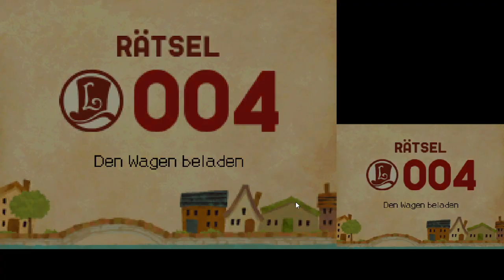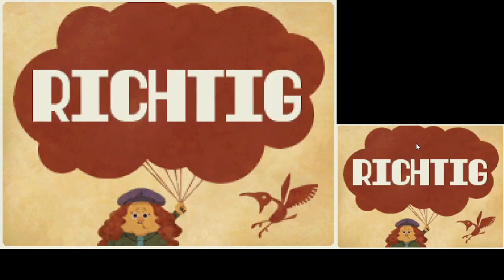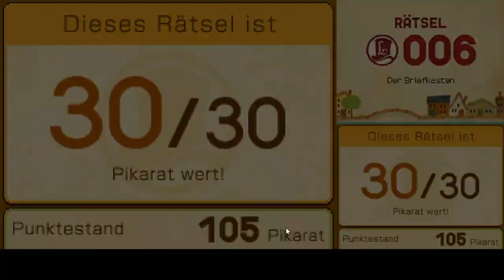Bucky und sein Bootsverleih | Professor Layton und der Ruf des Phantoms #3